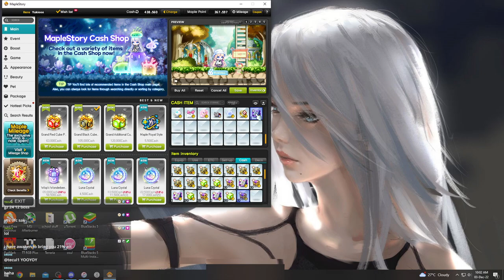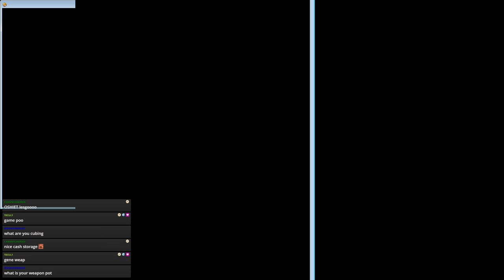[Maplestory SEA/Aquila] 03/12/22 DMT Addpot cubing Genesis Weapon/Lucid Belt/Daybreak Pendant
Streamed live, got very lucky :)